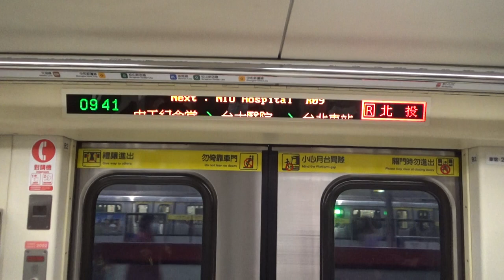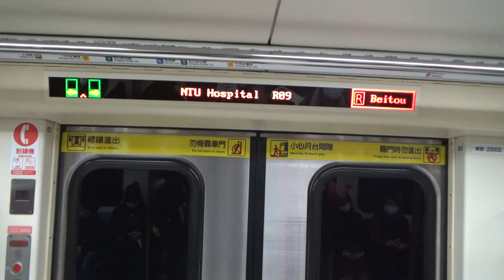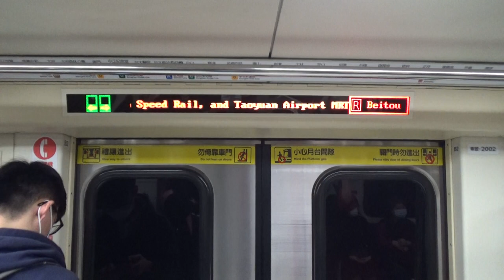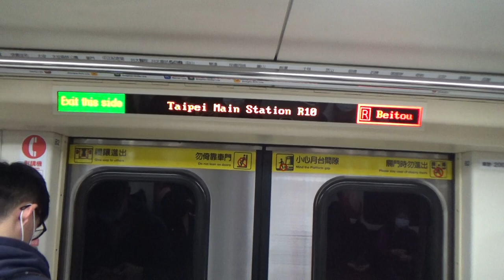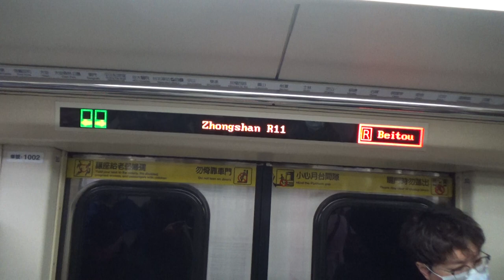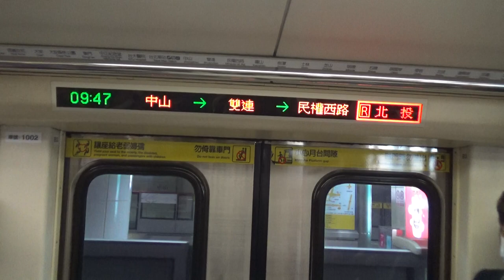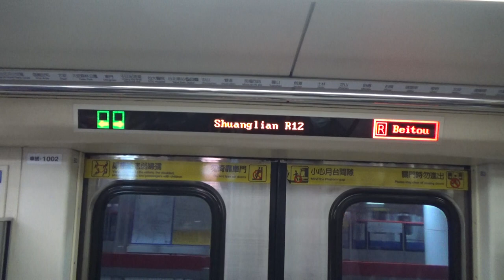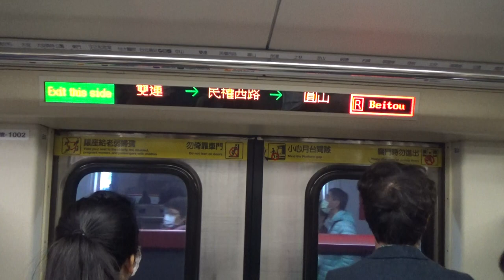|安哥生活日誌| [台北捷運] C301推進器改裝車 01/02 往R22北投 R08/G10中正紀念堂→R13/O11民權西路